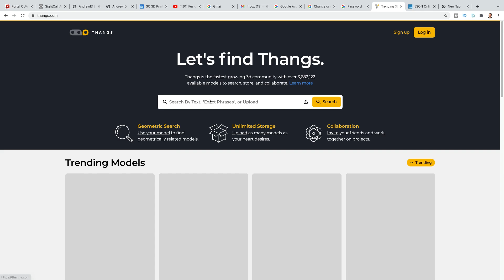Thingiverse Data Breach (What Should We Do Next?)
Thingiverse apparently had a data breach.  What should the maker community do next?